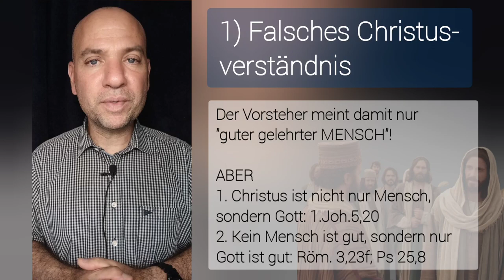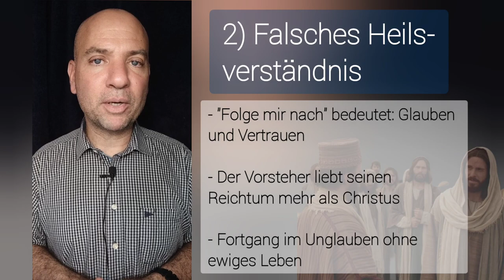Ist Christus nicht Gott? "Was nennst du mich gut...?" | Lukas 18,18-30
Ist Jesus nicht Gott, weil er NICHT ALLWISSEND war? [Markus 13,32]

💡NOCH FRAGEN?

🎁 MEHR CONTENT?

⌚ VIDEOKAPITEL
00:00 - Einleitung
00:39 - Falsches Christusverständnis
02:16 - Falsches Heilverständnis